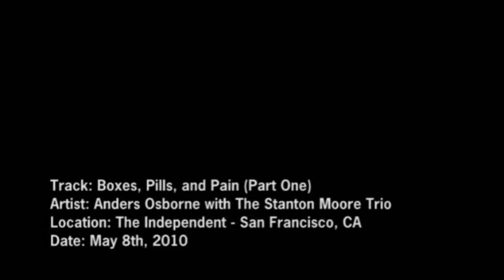Anders Osborne with The Stanton Moore Trio - "Boxes, Pills and Pain" (Part One)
Anders Osborne w/ The Stanton Moore Trio perform a song from Anders's album 'Living Room' at The Independent in San Francisco, California on May 8th, 2010.  Filming and video production by Fast Atmosphere